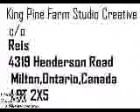Reanimating delilah brazier21